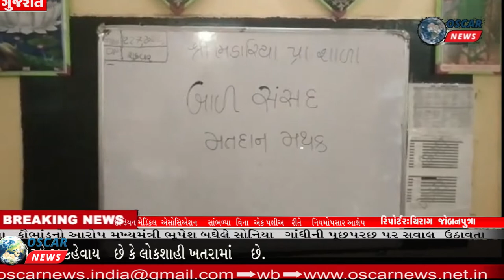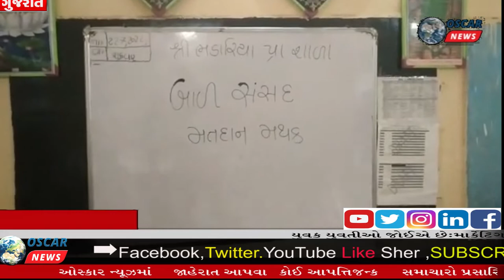શ્રી ભંડારિયા પ્રા.શાળા,ગારિયાધાર,બાળ સાંસદની ચૂંટણી પ્રક્રિયા લોકશાહી ઢબે